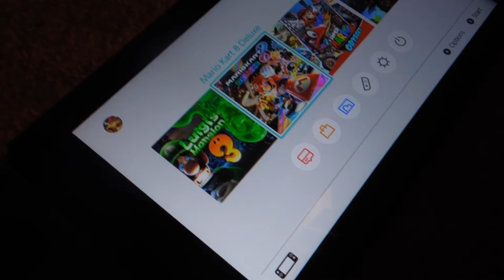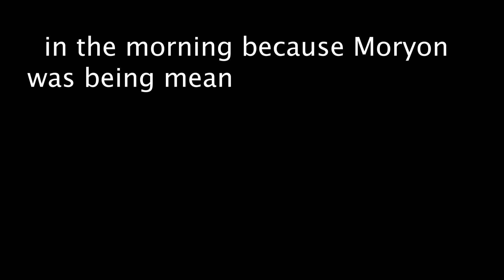SRM The Blackout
there was a blackout at the house